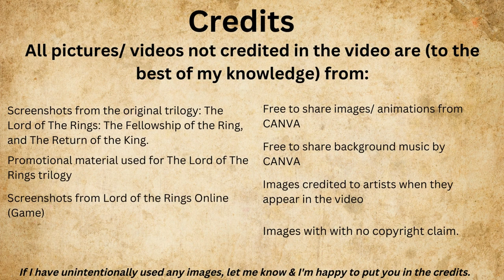The Argonath/ The Pillars of Kings - The Lord of The Rings Explained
In this video I'll be taking a closer look at the Argonath, when it was built and it's purpose.